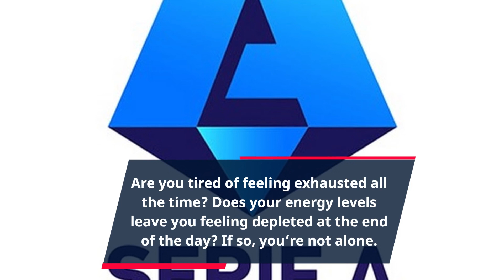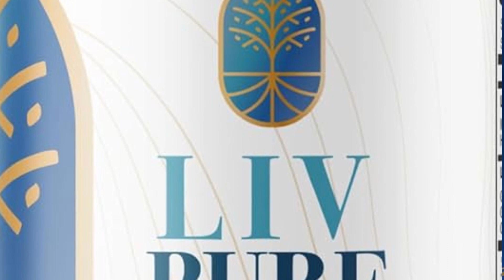"Get the Best Deal Now! Join Liv Pure Today - Unbeatable Offer Available Today Only!"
Are you tired of feeling exhausted all the time? Does your energy levels leave you feeling depleted at the end of the day? If so, you’re not alone. Many of us struggle to keep up with everyday life and tasks. We put ourselves last, always caring for our families and loved ones first. But what if there was a way to recharge? What if you could restore your energy levels and enjoy life at its fullest?

Introducing Liv Pure today only! Liv Pure is an all natural supplement created to help restore your depleted energy levels, improve your mental focus, and help you get through the day with ease. Liv Pure is a special mixture of herbs, vitamins and minerals that have been used in traditional Chinese medicine for thousands of years to address issues like fatigue, lack of concentration, and loss of memory.

Formulated by a team of experts, Liv Pure is meticulously crafted to provide the perfect combination of ingredients to help you feel energized and focused. The blend of natural ingredients helps to restore your energy levels, while providing your body with the essential vitamins and minerals it needs to stay healthy. Additionally, by taking Liv Pure, you will be getting anti-oxidants that help to fight off free radicals and protect against the damage they cause. The combination of these ingredients will help give you the energy and focus you need to live your life to the fullest.

Liv Pure is designed to be taken on a daily basis in order to experience the maximum effects. The best part about Liv Pure is that you don’t need to worry about experiencing any side effects – it is safe and effective for all ages. It’s an easy, convenient way to keep yourself energized and alert throughout the day.

Plus, when you purchase Liv Pure today only, you won’t have to worry about a thing. All orders are backed by a money-back guarantee, so you can be sure that you’re getting the best quality possible. And you can trust that Liv Pure is made with the highest quality ingredients available. So don’t wait!